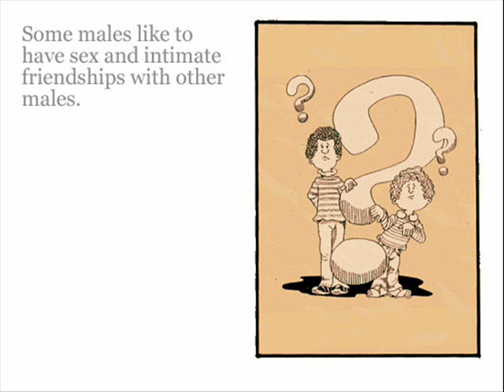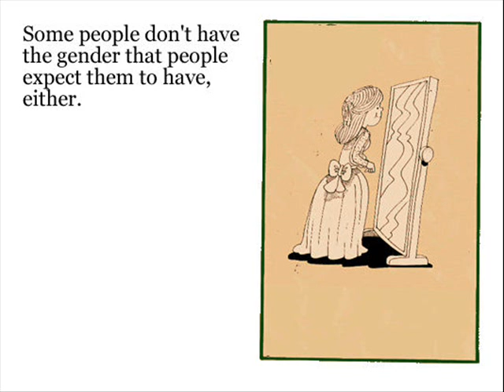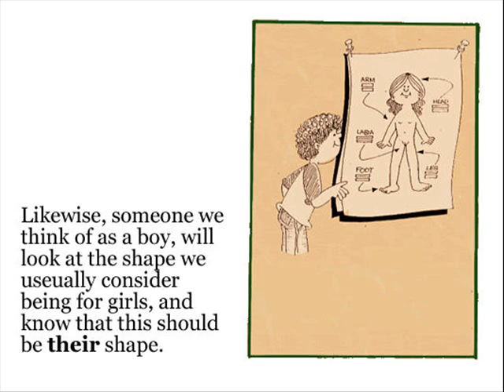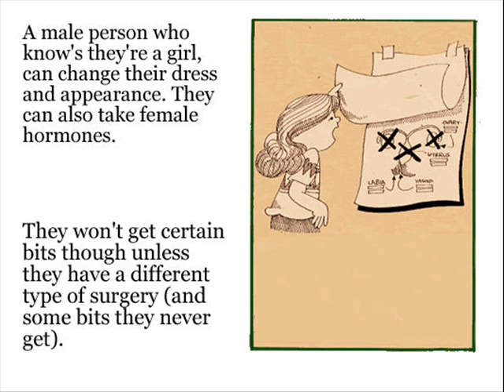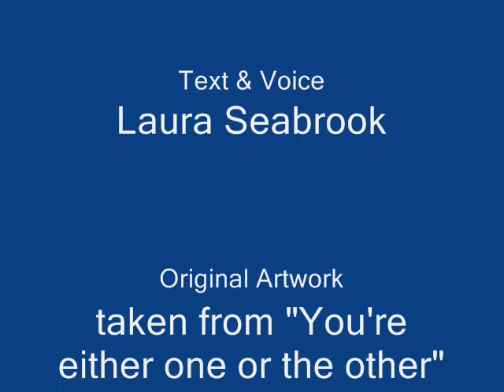Sexuality and Gender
This is an animated version of a section of Hypergraphia #3, a comic I produced between university semesters back in 2001 (an online version can be found I later made this into an Artist's pop-up book (hence the photo at the end of the video). The artwork comes from a book called "You're either one or the other" though I did modify this to fit the subject matter.